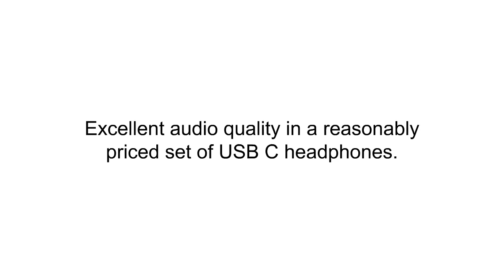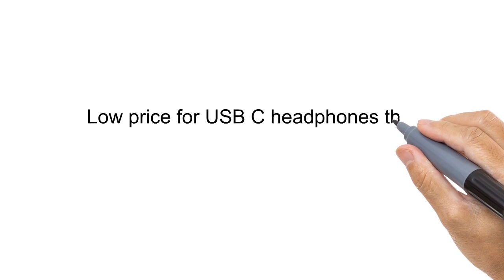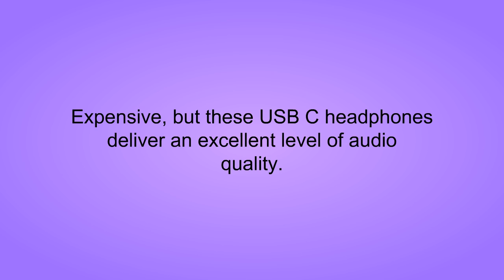Best Usb Headphones Reviews 2019 - Usb Headphones To Purchase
3. KINGEAR Type-C Wired In-Ear Headphones,Earbuds Noise-isolating Sport Earphones with Remote Function

2. USB-C Headphones for Samsung Galaxy S8 S9, Type-C Earbuds for Google Pixel 2, USB Type C Earphones with Microphone and Volume Control

1. TriLink USB Type C Earbud Headphones (Hi-Res Audio & DAC Chipset) In-Ear Earphone with Mic for Google Pixel 2/2XL, Sony Xperia XZ2, Motorola Moto Z, HTC U12/U11, OnePlus 6/5/5T, LG V30/V20, Essential